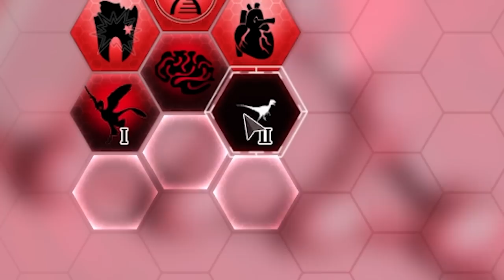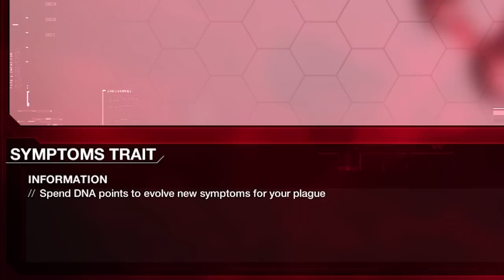I Overpopulated The Earth With Zombie Dinosaurs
Zombie dinosaurs are infecting the citizens of earth!
Will the world come together to end the zombie dinosaur infection, or crumble? Let's find out.